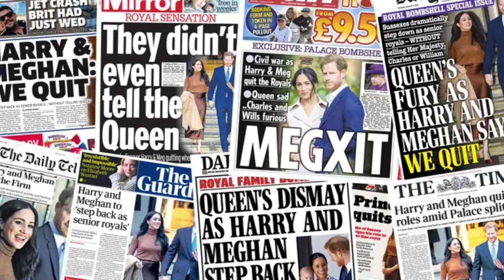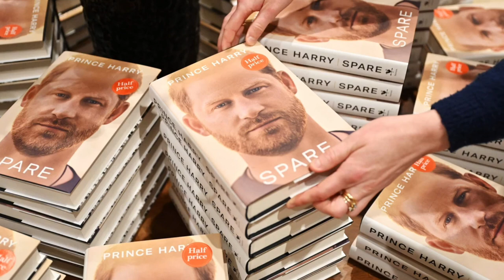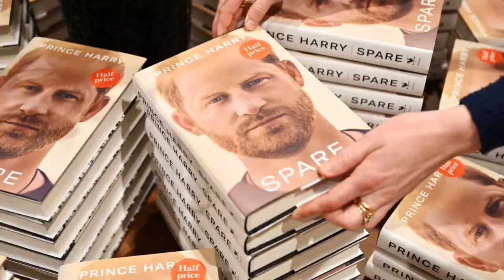Harry and Meghan's DYING Love Story Gets WORSE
Prince Harry and Meghan Markle are losing credibility and I’m bored. My opinion has changed.

From Meghan and Harry’s Royal wedding 5 years ago to a Netflix documentary, Prince Harry’s tell-all book ‘Spare’, and the recent 2-hour New York car chase, The Duke and Duchess of Sussex can’t help stay out of the spotlight. Is the media out to get them or are they just hungry for attention?

► COME SAY HELLO!